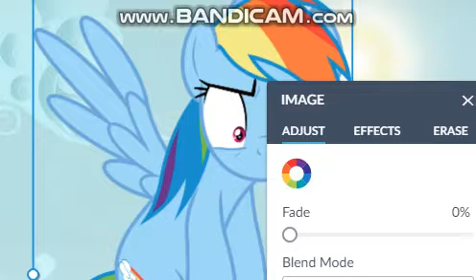any idea how did all the ponies calling all for that?